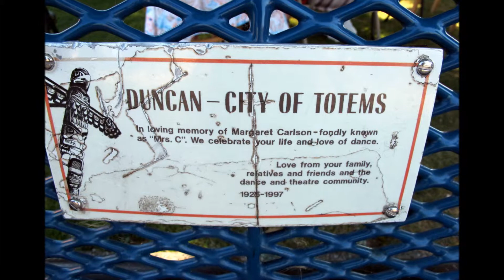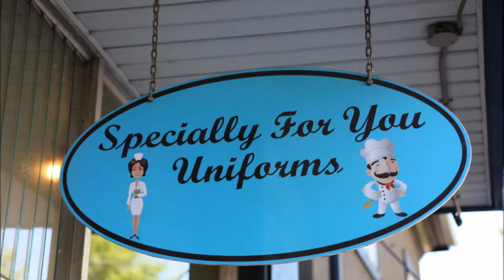Canada 2014: de Tofino a Victoria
Una larga jornada en coche que nos permitiría atravesar de nuevo la isla de oeste a este para luego dirigirnos al sur por la costa hasta llegar a la capital Victoria.

La ruta es hermosa y la ciudad de los totems, Duncan, una auténtica sorpresa. En general la zona de Cowichan tiene muchos encantos.